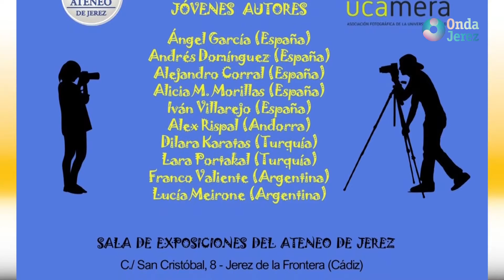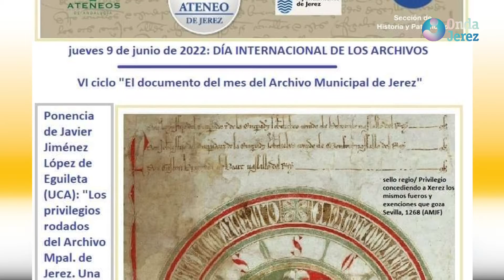JEREZ AL DÍA - LUNES 06.06.2022 (4/4)